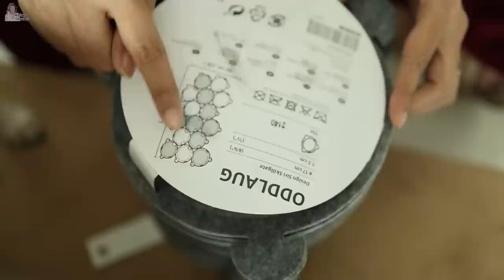Shopping in bimari free time. Divisha vaccination. Let’s talk | HINDI | WITH ENGLISH SUBTITLES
Dr. Vinit P. Samdani ( child specialist )
mumbai

Shopping in bimari free time. Divisha vaccination. Let’s talk | HINDI | WITH ENGLISH SUBTITLES | Debina Decodes |